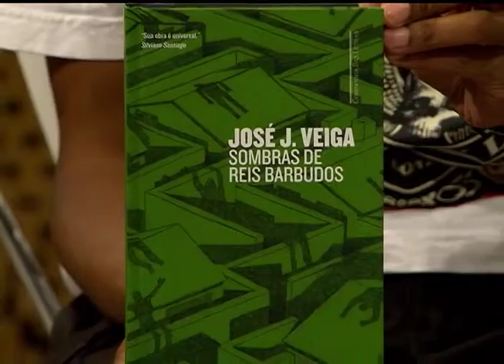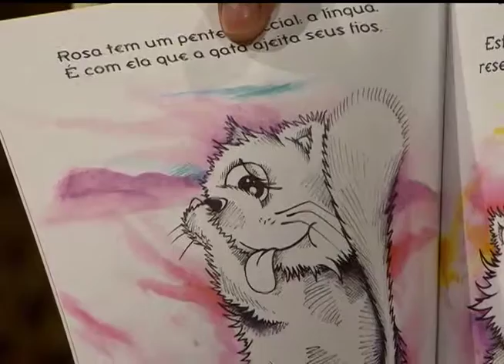Estação Cultura | TVE - Carmen Correa - 07/03/16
Hoje quem faz um som ao vivo é a Carmen Correa. A cantora e compositora faz show amanhã, na Usina do Gasômetro, dentro do projeto "Música no 5º".
Acompanhe nossas dicas de exposições em cartaz no MARGS. Tem a mostra "Organicidade", de Esther Bianco, além do acervo do BRDE e da coletiva "Múltiplos Olhares".
Não perca ainda o comentário de literatura do jornalista e escritor Luís Dill, da rádio FM Cultura - 107.7.